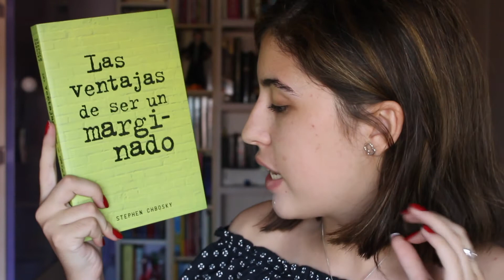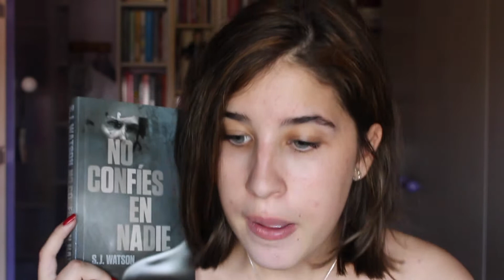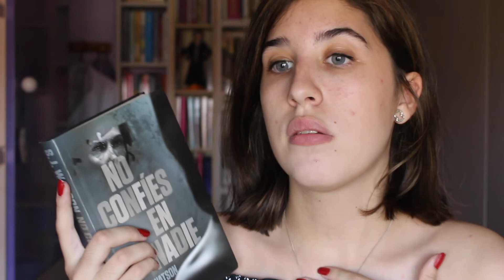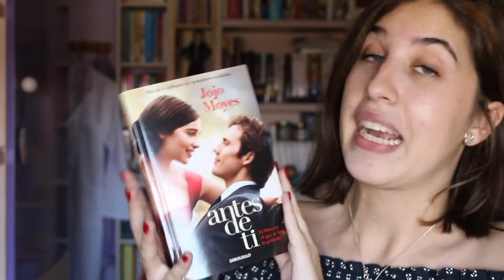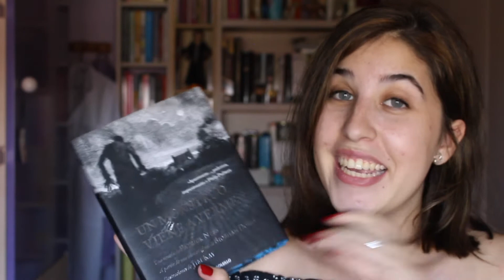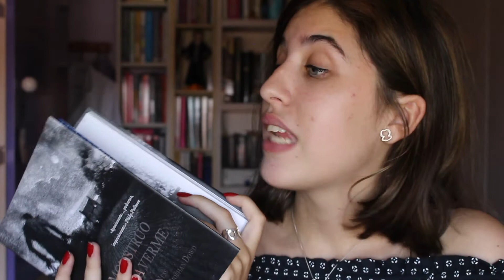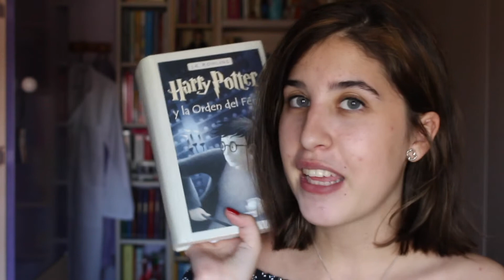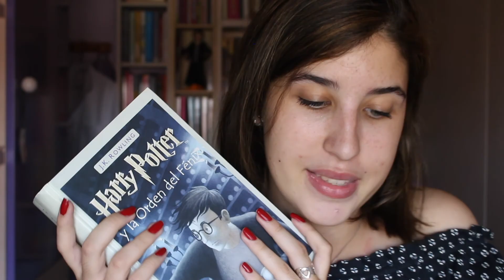5 libros que me dejaron sin palabras